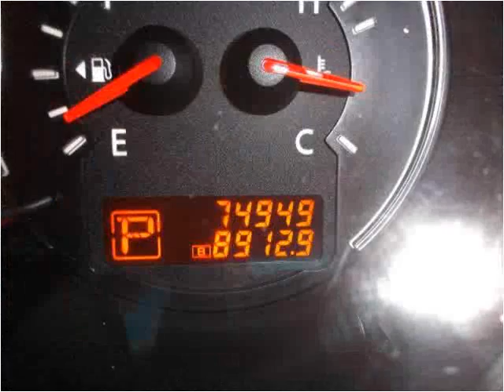2011 Nissan Altima Used Cars Chicago,elgin,aurora,addison,gl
This 2011 Nissan Altima is available from Century Auto Sales.